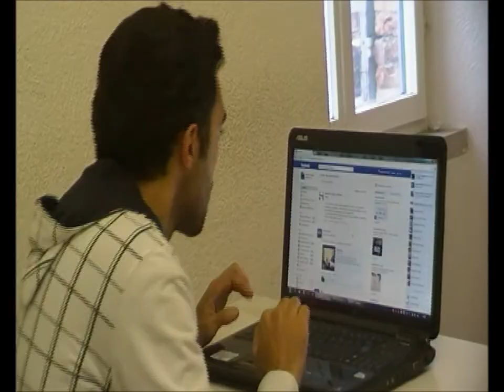Asgard veglia su Pesaro-Urbino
un Grazie speZiale va a:
-Zalzo per le stupende immagini
-Dokaus per le magniFICHE riprese